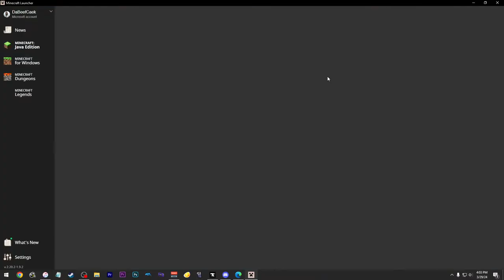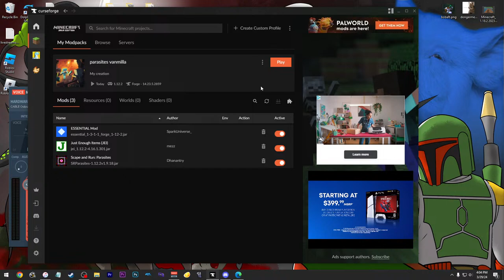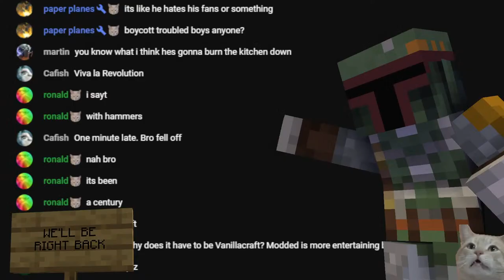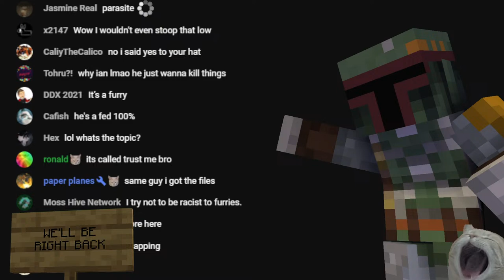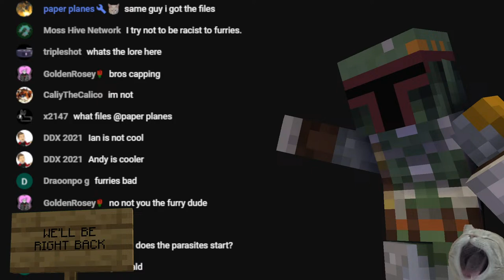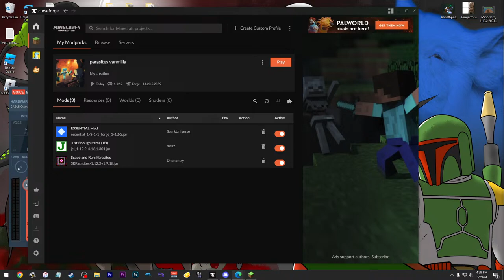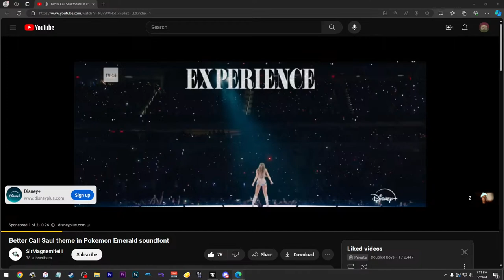ANDY VS HARDCORE PARASITES (VANILLA) #1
Just Andy in Hardcore Parasites BUT with no mods other than Parasites itself!
Let's see how long I can last in this,

emote artist: (Nerdna & DongerSip)
paper planes